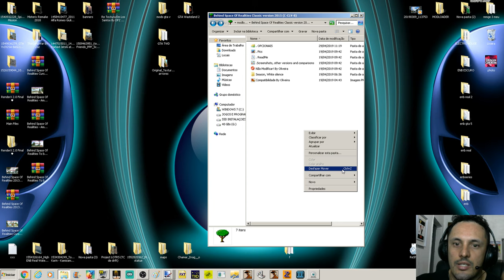GTA PACK VEGETAÇÃO Behind Space Of Realities 2015 New Classic version HQ Vídeo in 4K